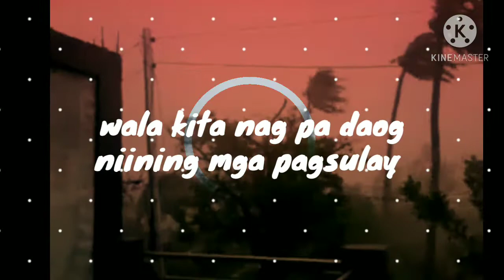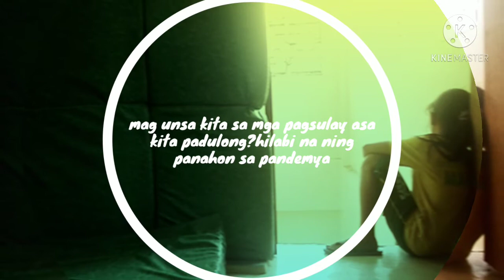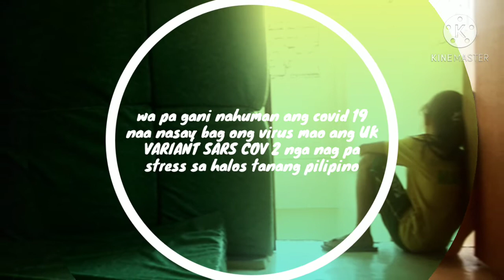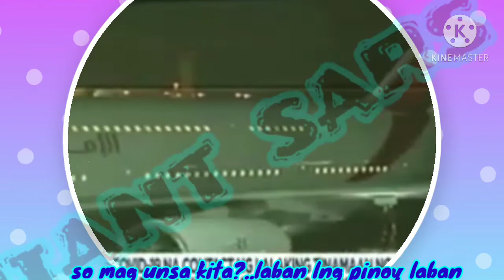PANDEMYA SA PILIPINAS||NEW STRAIN||PAGSUBOK VLOG||LABAN LANG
A tragedy in philippines that make every filipino to become stronger.